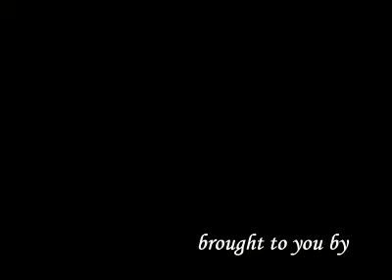I Shoot Brides presented by TheSlideshowCompany.net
Images by Jeff Charles
"Do You Believe in Love", Frank Manzi
Production by TheSlideshowCompany.net